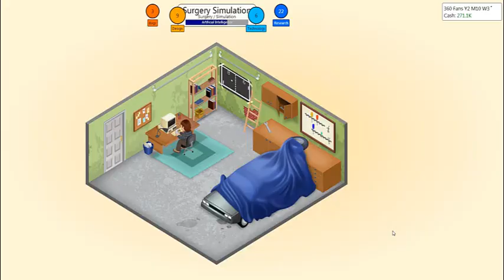Game Dev Tycoon EP2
Welcome to a brand new series! I finally decided to do this after a long time. This is a really awesome game, I recommend it.